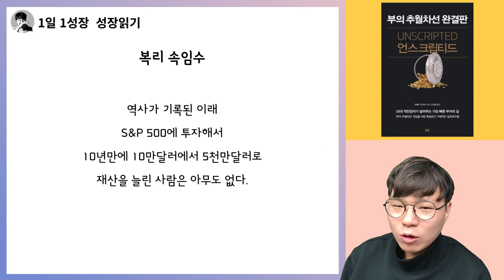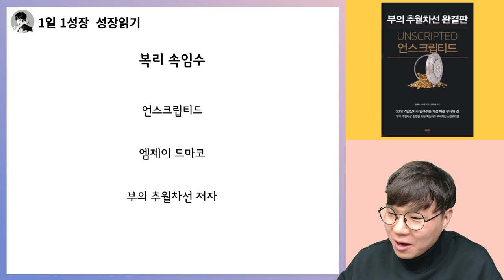아끼고 또 아껴서 주식을 사면 부자가 되리라는 속임수 I 부의추월차선 완결판 언스크립티드 13